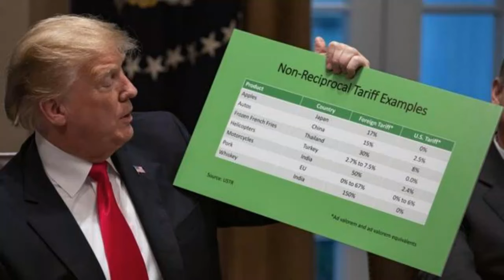ভারত আমেরিকা সম্পর্কে ঝড়ের মেঘ | India USA Trade Relations | UPSC